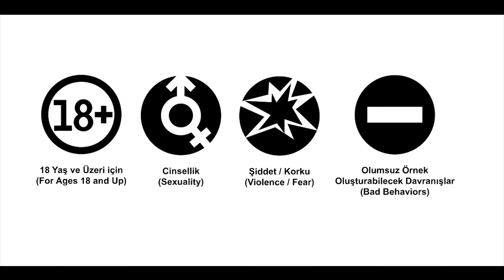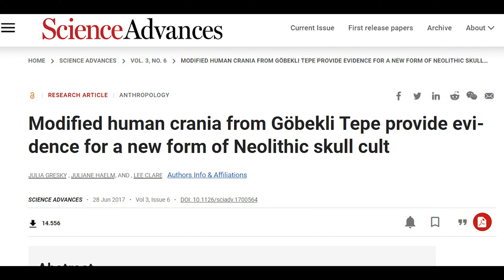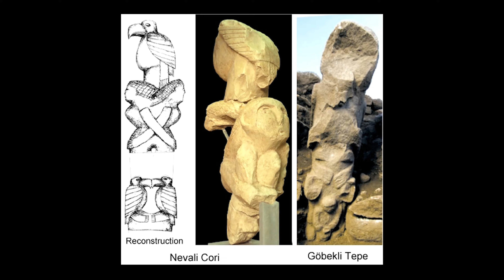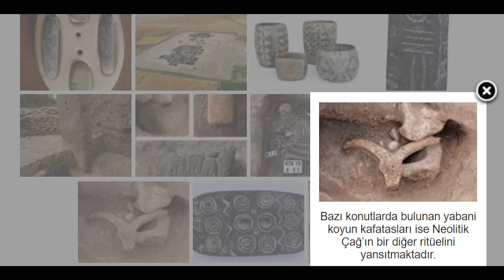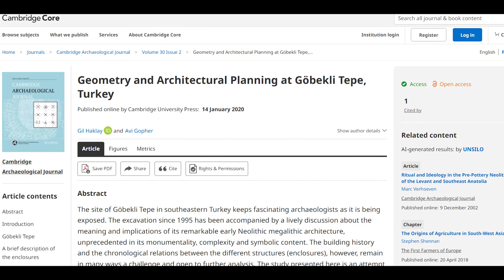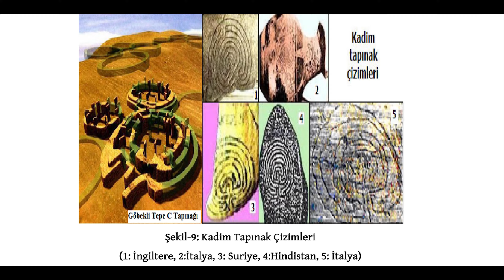Göbekli Tepe ve Dikili Taş Kültürü Tarihi Belgeseli | Bölüm 4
Belgeseli hazırlarken kullandığım bazı kaynaklara linklerden ulaşabilirsiniz.

Alıntı yapılan tüm kaynaklar video içinde belirtilmiştir.